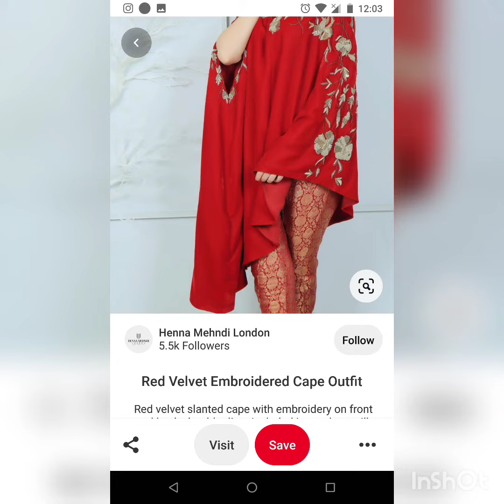Plain Chiffon and net Shirts Designs/Top Style/ Cap Shirts & Cotton Silk Dress Designs